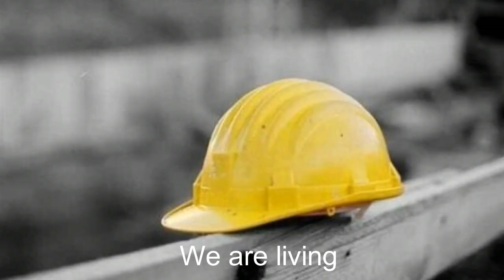Healthy Xmas 2023 - They Trippers